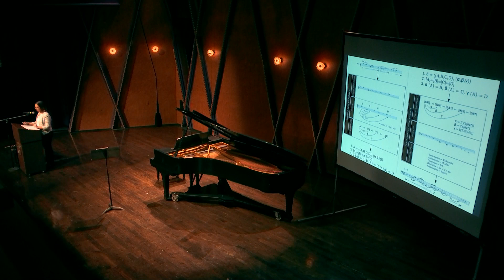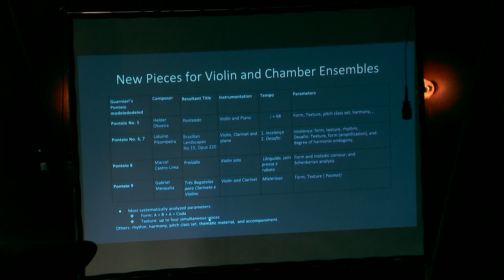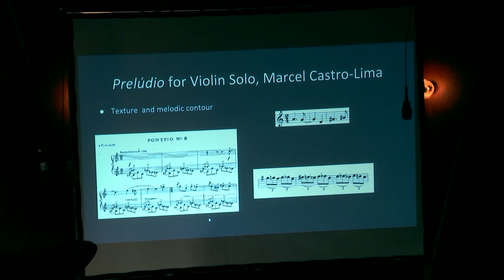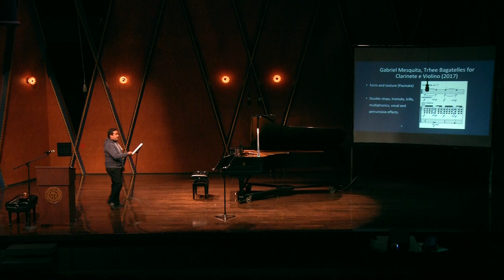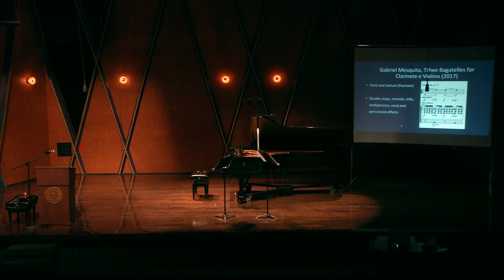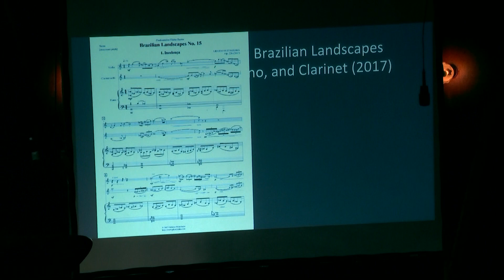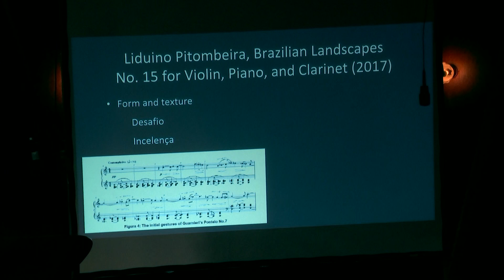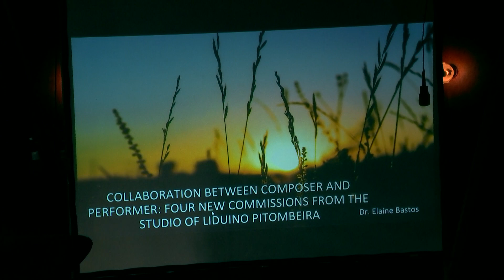Elaine de Azevedo Bastos, Lecture Recital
First Sonata-Fantasy “Désespérance” (1912) Heitor Villa-Lobos
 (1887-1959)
Prelúdio for Solo Violin (2017) (World Premiere) Marcel Castro-Lima
 (b. 1987)
Three Bagatelles for Clarinet and Violin (2017) (World Premiere) Gabriel Mesquita
 (b. 1982)
Ponteado for Violin and Piano (World Premiere) Helder Oliveira
 (b. 1987)
Brazilian Landscapes No. 15, Op. 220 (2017) (World Premiere) Liduino Pitombeira
 (b. 1962)
1. Incelença
2. Desafio

TCU 2019